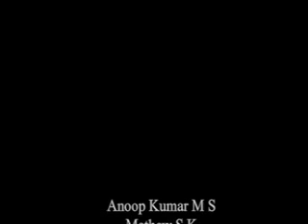hunter and the fox - Cut out Animation